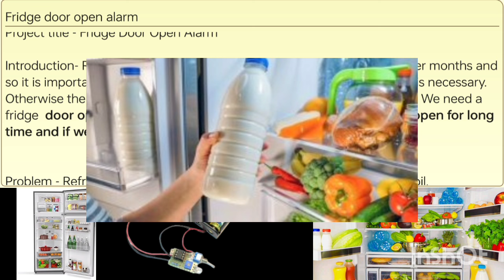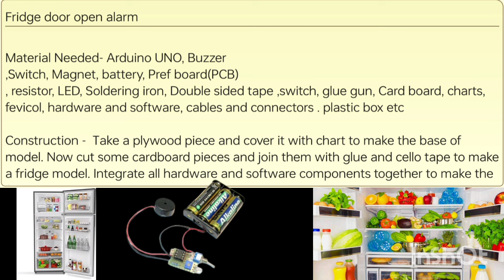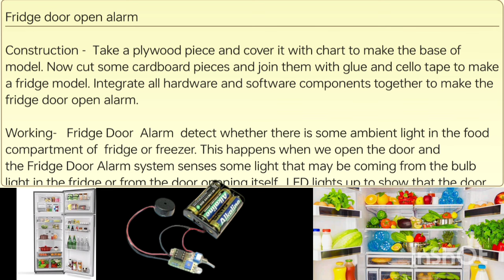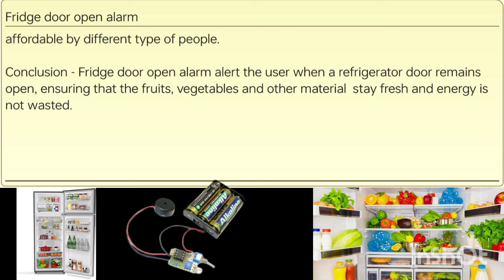fridge door open alarm model synopsis// science Inspire Award// inspire award new projects